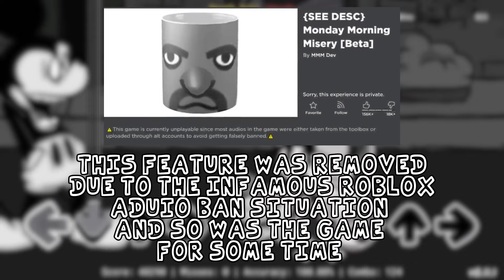The REMOVED Mods From Monday Morning Misery | Friday Night Funkin’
Time Stamps:

00:00 Start

00:15 First Mod

00:58 Second Mod

01:29 Bonus

02:21 End
Unofficial Monday Morning Misery Discord (2,600+ Members)

Tags (Ignore)